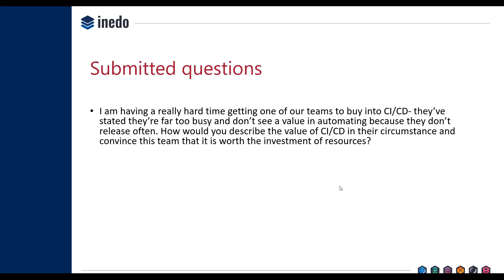CEO Ask Me Anything 7-31-19: "Selling" CI/CD to resistant teams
This video is part of a larger CEO Ask Me Anything session held on July 31, 2019.